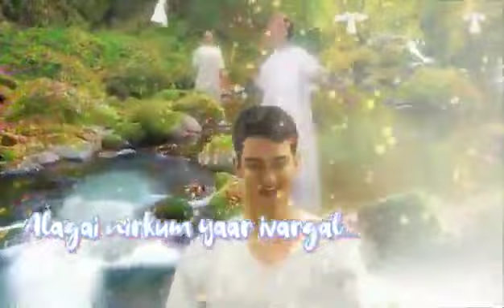ഈശോയുടെ വരവ് അടുത്തു അനുതപിച്ചു വിശ്വസിക്കുവിൻ🙏😍🙏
Video from Ginjo